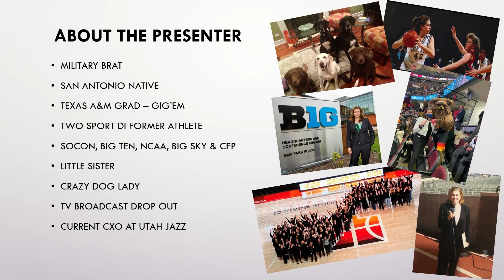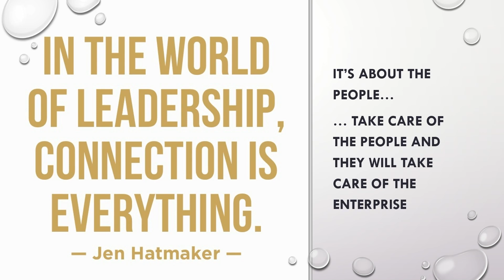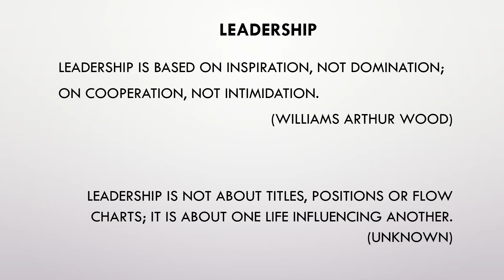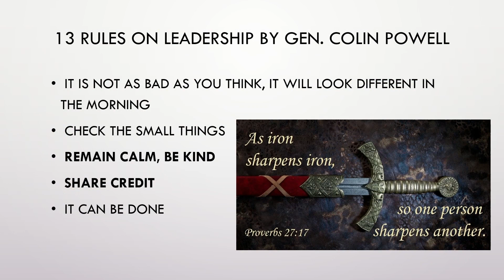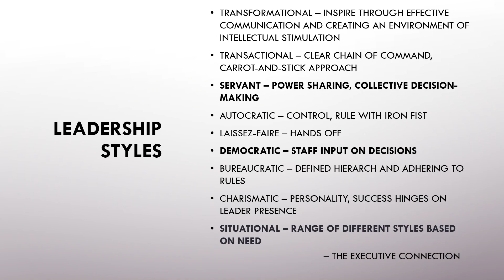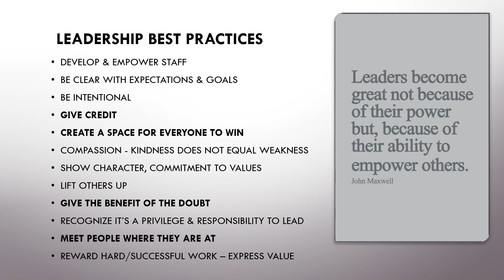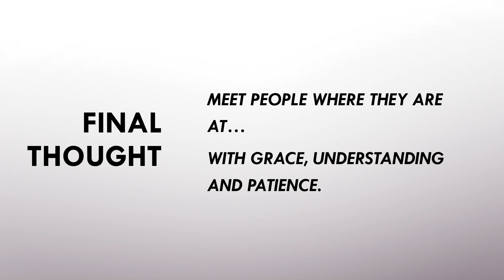2022 Economic Outlook - Andrea Williams Keynote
Andrea Williams, Chief Experience Officer at the Utah Jazz.

Topic: The Power of Leadership Through Connection